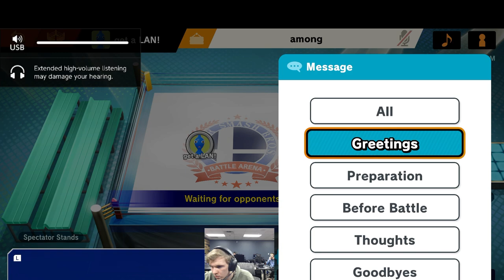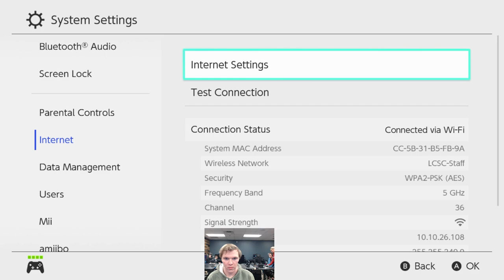Varsity SSBU v Scottsburg 2-8-24